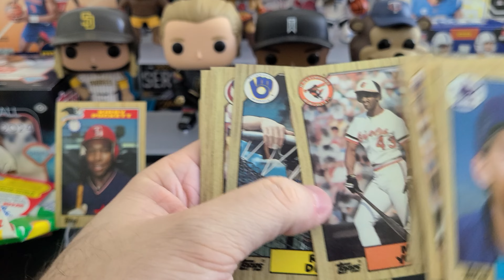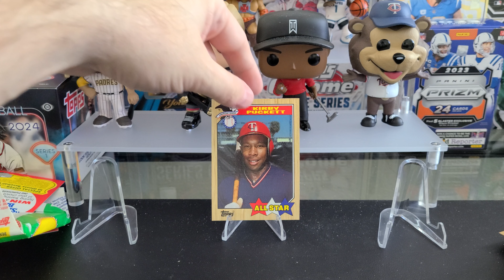1987 Topps build a set, week 15! Birthday weekend so 6 packs!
Every Sunday, I'll be ripping 3 packs of 1987 Topps. Over the course of the year, we'll see how long it takes to build a set. Except today, we rip 6 packs.

1987 Topps is what started it all for me when I was 6 years old. This is gonna be a fun one. Enjoy!